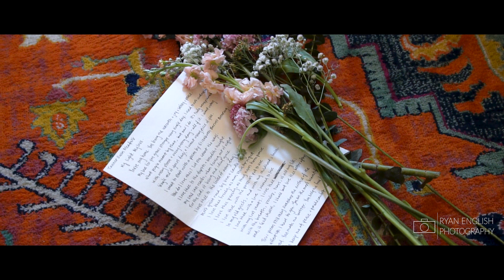Owen & Aleah | Wedding Highlight Video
Owen and Aleah Meadow's Wedding Highlight video, filmed on March 5, 2022 at Water Oak Manor in Auburn, AL.

Featured Songs:
"Banks" by NEEDTOBREATHE
"Diamonds" by JOHNNYSWIM